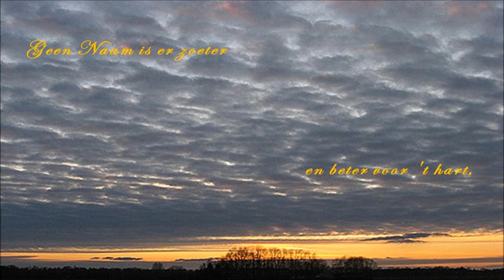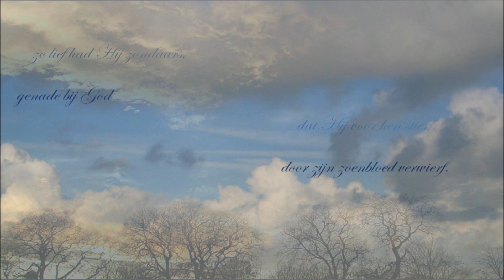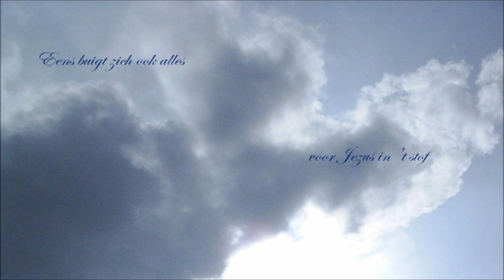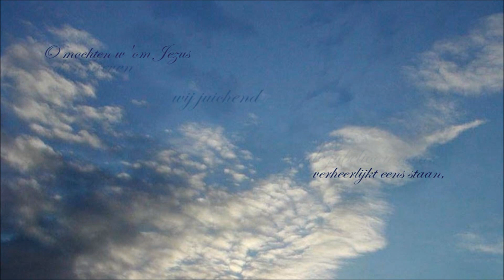Daar ruist langs de wolken